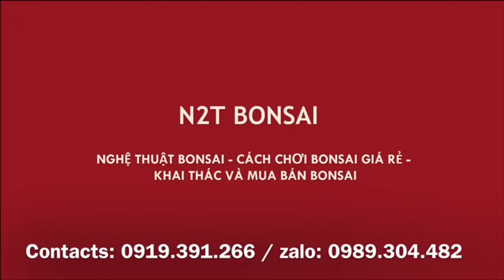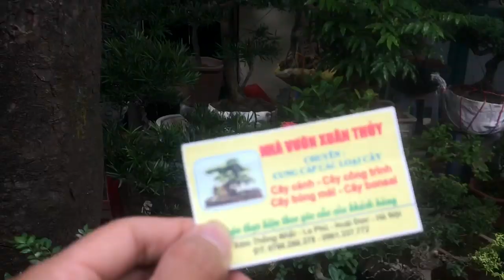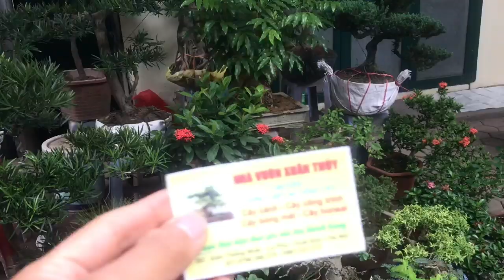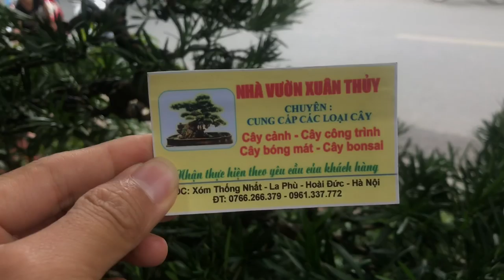GỐC NHÃN RỪNG BONSAI QUÁI 3 TRIỆU - BÁO GIÁ LOẠT BONSAI CHỢ HOÀNG HOA THÁM, HÀ NỘI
HOANG HOA THAM BONSAI MARTKET